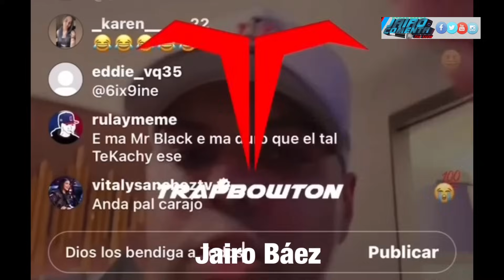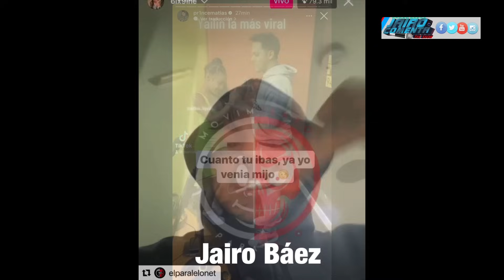SANTIAGO MATIAS ALOFOKE 🆚 TEKASHI 6IX9INE 2do ROUND HASTA LAPIZ CONCIENTE LLEVA, YAILIN TRAICIONA